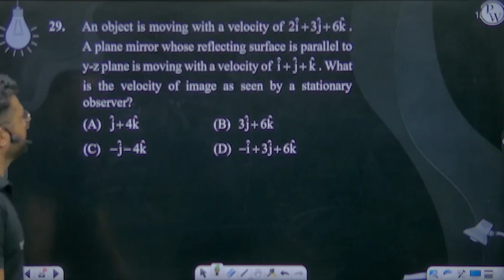An object is moving with a velocity of 2i^+3j^+6k^. A plane mirror whose reflecting surface is p....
An object is moving with a velocity of 2i^+3j^+6k^. A plane mirror whose reflecting surface is parallel to y-z plane is moving with a velocity of i^+j^+k^. What is the velocity of image as seen by a stationary observer?